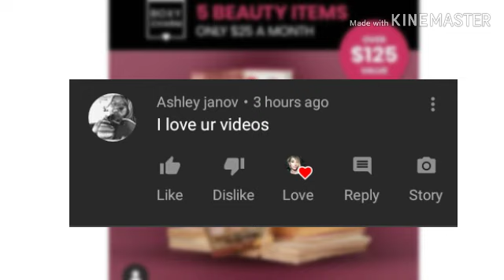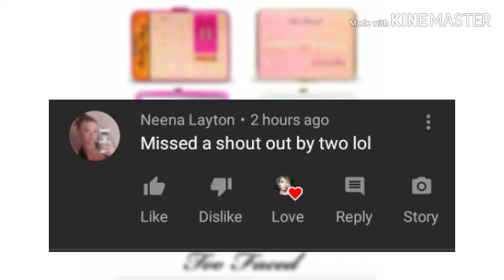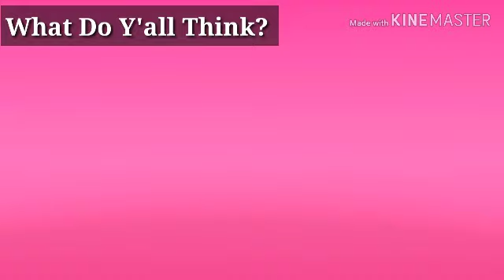BoxyCharm Premium January 2020 Spoilers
Hey y'all! Here are spoilers for the January  2020 BoxyCharm Premium Box. BoxyCharm is a monthly beauty subscription. For $25 you will receive 4-5 full/deluxe sample sized products worth over $120! For $49.99 Charmers can upgrade to Boxyluxe! This box comes every 3 months with over double the amount of items worth over $300! Boxycharm is linked below!

-BoxyCharm!

**PERSONALIZED MESSAGES**
-Booking A Message, Just Send To This Email;

Mailing Address;
6365 B Rt 104